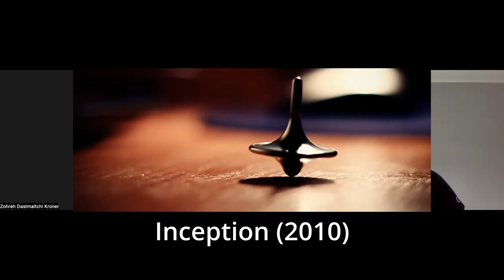🔞What Does Oneness Really Mean - Ayahuasca Talk with Zohreh (3) - EP 73🔞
This is the thirsd and last part my conversation with Zohreh regarding Mother Ayahuasca.

00:00 - Intro
01:42 - Set and setting
19:31 - Do energy vampires exist?
23:48 - Take the medicine where it is legal
25:48 - The Calling
28:04 - The Polar Express
29:58 - Oneness - Are we one even with the most abhorent dictators?
Use the links below to follow me or support Round the Fire with Momo: